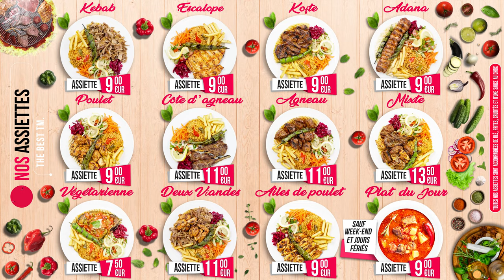Dynamique Menu Board 4k - Paris - Bretagne - Rennes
Contactez-moi par mail ou par Whatsapp svp ;